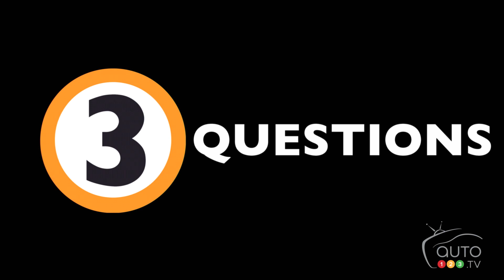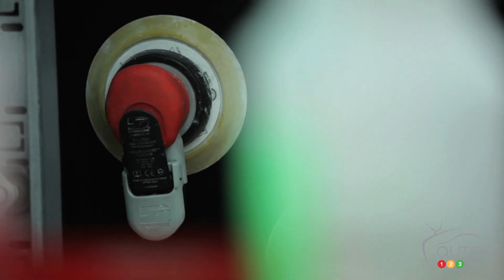L'évolution des équipement en esthétique automobile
Un reportage de Auto123.com